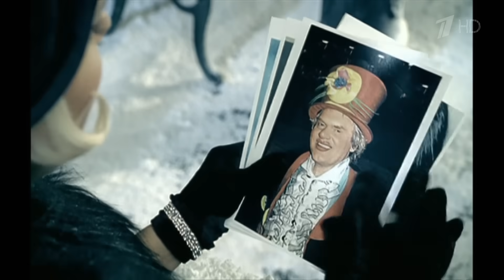С новым годом! Первый скорый [31.12.2018]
Помочь каналу в развитии карта Альфа Банка: 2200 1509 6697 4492